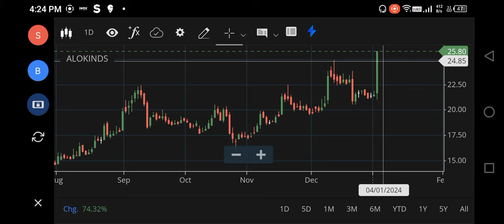Alok Industries SHARE LATEST NEWS | Alok Industries SHARE ANALYSIS | Alok Industries TARGET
about alok industries share,
latest news about alok industries share,
how to buy alok industries share,